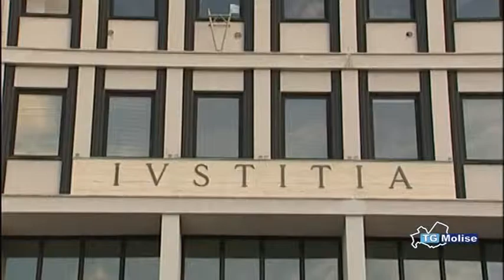Tribunale di Larino, personale ridotto all'osso